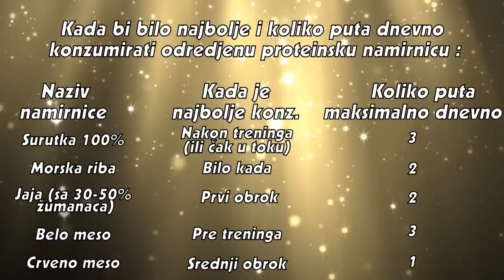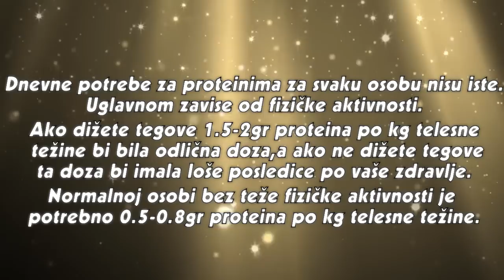PROTEINSKE NAMIRNICE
🧾 INFORMATION ABOUT CLIP :

I ovo za zumance jajeta nije tacno da ako se jedu previse da cete imati problema zbog holesterola jer sad postoji i taj lecitin koji to suzbija u jajetu.Ipak lekari i medicina samo okrecu ono sto kazu.
Glavni razlog zasto se ne izbacuju zumanca je jer belanca nemaju maltene ni malo masnoce.
Takodje mozete zapaziti na ovom klipu da sam bio ruzan kao mrmot. Sada sam za nijansu lepsi sto znaci da proteinske namirnice koje sam pomenuo ovde deluju i cine organizam zdravijim.